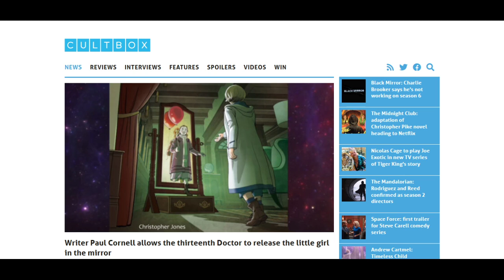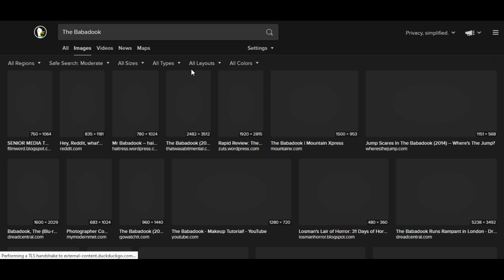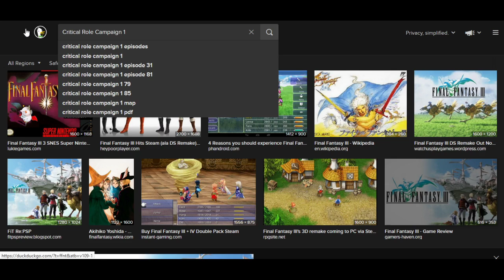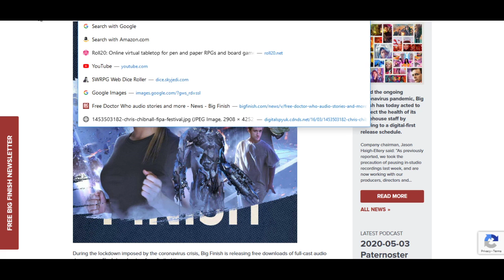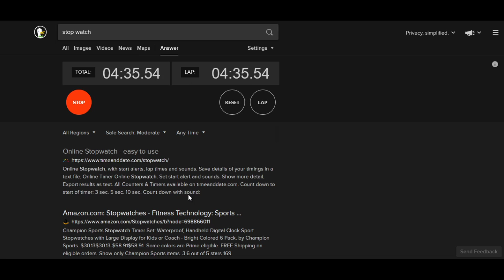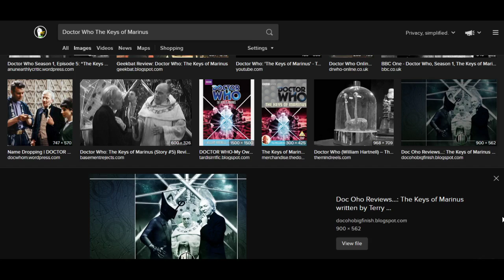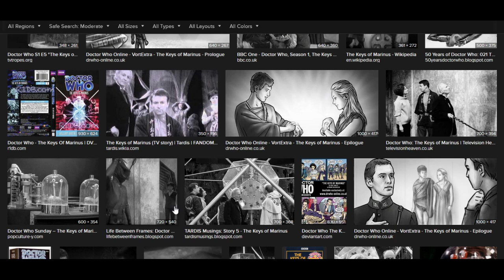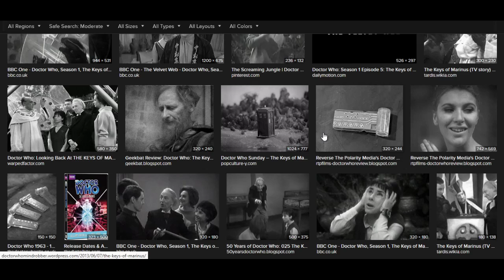An Unearthly Podcast 5/6/2020: The Keys of Marinus (season 1 serial)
In our 352nd episode, the AUP crew continue our look at the First Doctor with "The Keys of Marinus"!

00:00 Opening theme
00:36 Introductions
01:35 Banter
04:10 Birthdays
06:11 Series 13 news
09:12 Paul Cornell shorts
10:23 Big Finish news
12:35 Vertigo
16:53 The Wicker Man
22:42 The Babadook
28:33 Final Fantasy III
37:40 Critical Role Campaign 1
50:10 COVID dining booths
59:03 Episode summary
1:04:21 Episode review: The Good
1:08:34 Episode review: The Bad
1:20:19 Episode review: Best Scenes
1:27:23 Episode review: Worst scenes
1:35:39 Set design interlude
1:36:34 Final thoughts
1:48:00 Ratings
1:51:55 Wrap-up and goodbye